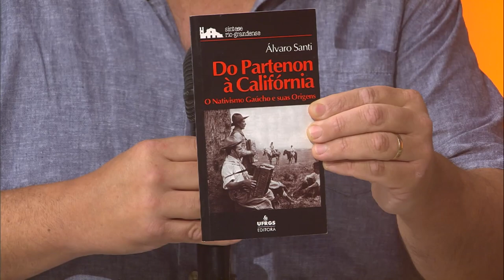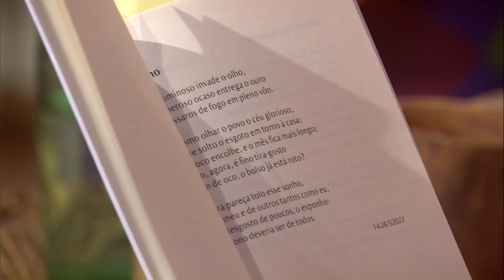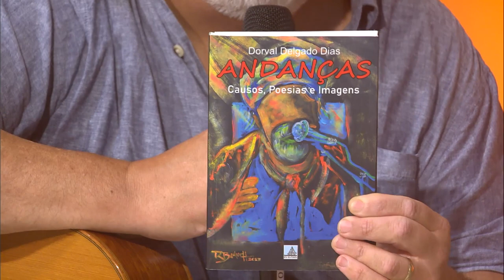CANTOS DO SUL DA TERRA - 21/04/2024. Com Dorval Dias e Álvaro Santi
Direção: Márcio Gobatto

Convidados: Dorval Dias e Álvaro Santi

Músicas:
Demétrio Xavier - Jineteada (Victor Abel Giménez / Victor Velásquez)
Dorval Dias e Demétrio Xavier – Bagual (Dorval Dias)
Dorval Dias e Demétrio Xavier – Lagoa de Ibiraquera (Dorval Dias)
Dorval Dias e Demétrio Xavier – De Chegada (Dorval Dias)